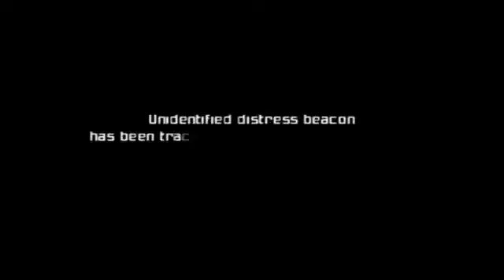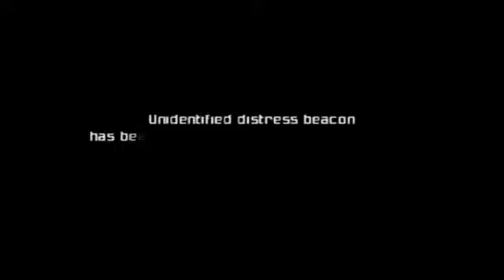Let's Stream: Metroid Prime Blind - Part 1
Have questions to ask? ask them here!

Extra Tags: Let's Play Game Video chuggaaconroy bowblax nintendo good best great mario sonic luigi yoshi nintendocaprisun to tails sega sony playstation ps2 ps3 ps4 psp ps vita windows pc gaming walkthrough playthrough pikmin plays xbox microsoft 360 minecraft skydoesminecraft joshjepson cobanermani456 wii u gamecube n64 64 snes entertainment system super nes funny commentary cod call of duty halo pokemon zelda link legend ocarina time brothers bros. new snowpack park penguin scooby doo mansion olimar louie purple reggie yellow white blue rock red bulb attackingtucans 3ds ds gameboy versus